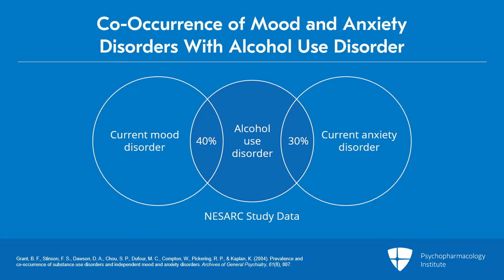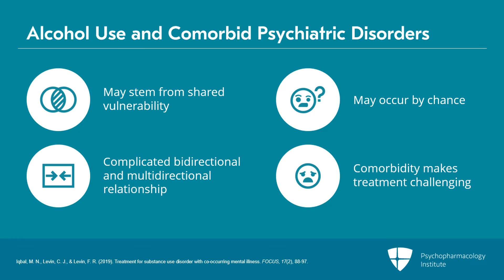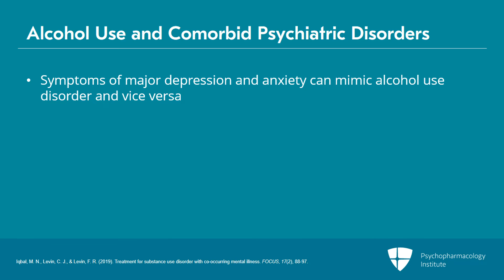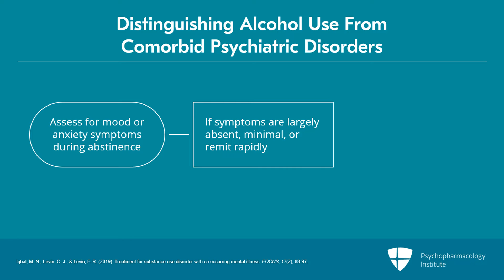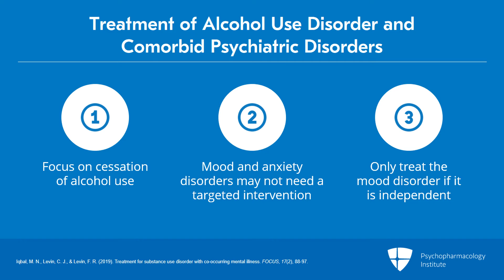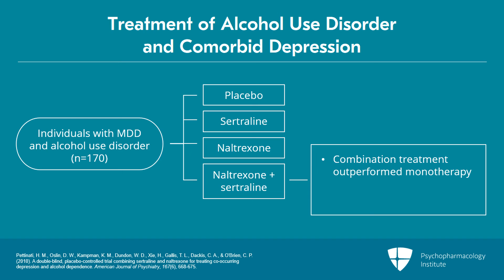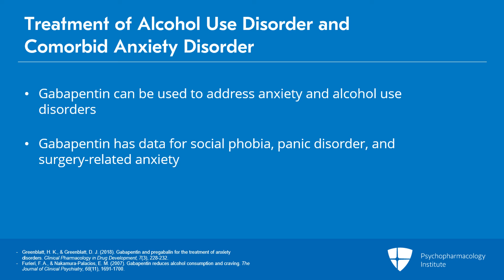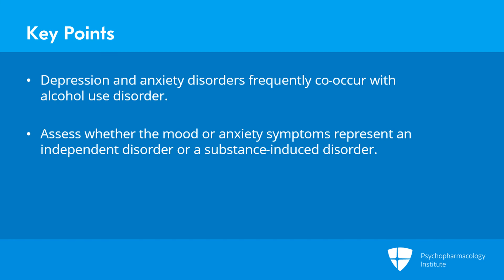Psychiatric Comorbidities With Alcohol Use Disorder: Prevalence and Management